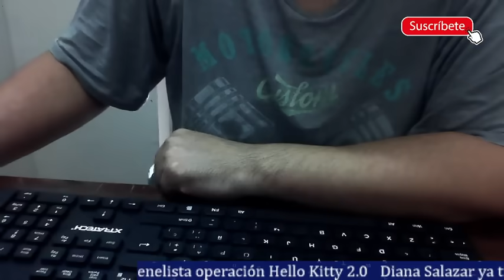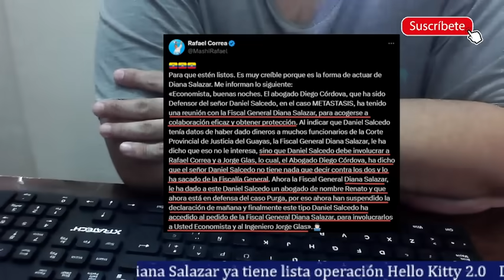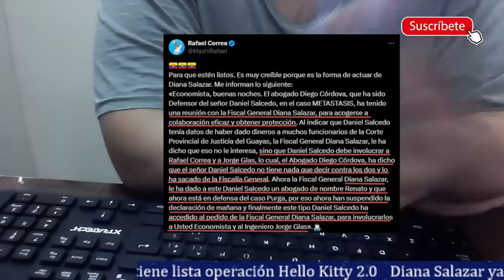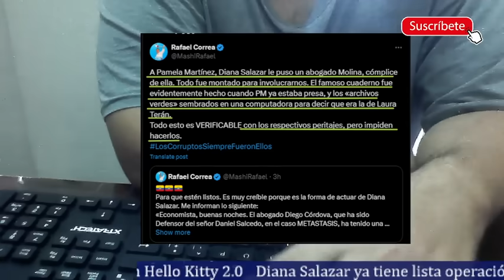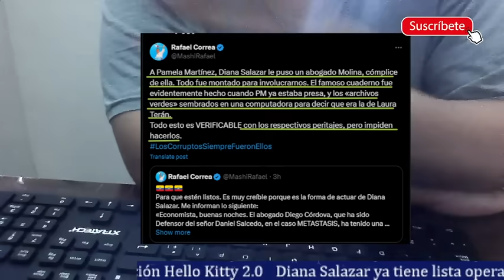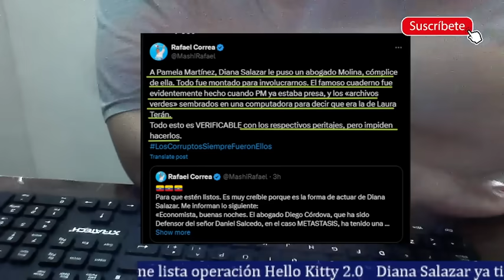Rafael Correa denuncia al mundo nueva estrategia de Salazar para acusarlo con Salcedo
Rafael Correa anuncia al mundo que Diana Salazar ya tiene todo listo para hacer el cuaderno de hello Kitty en la versión 2.0. Pues Correa asegura que ya convenció a Salcedo para que acuse a Correa y Glas en los casos mediáticos que tenemos en la actualidad. Algo interesante es que Salcedo tiene información importante sobre la información de la corte del Guayas pero ella no le interesa, le interesa sólo meter a Correa.